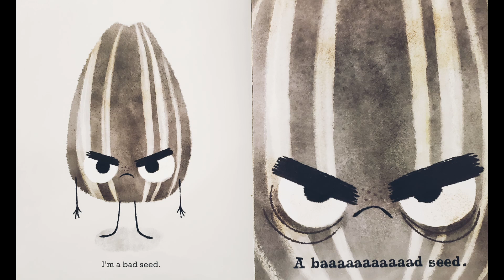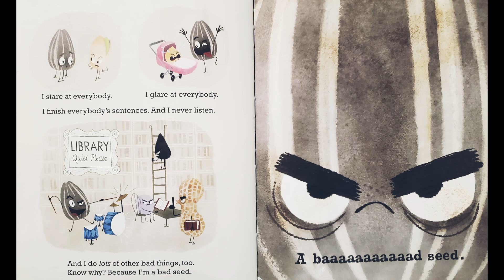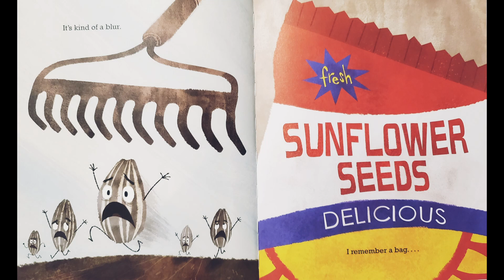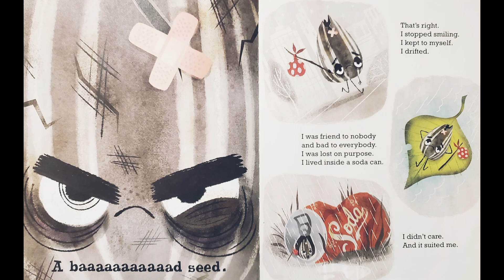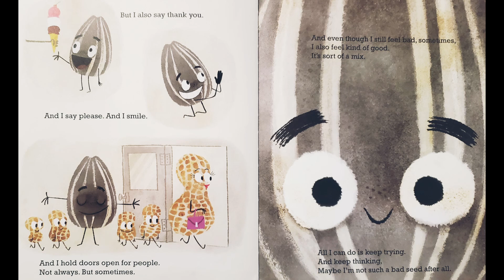Kids Book Read Aloud - The Bad Seed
The Bad Seed Written by Jory John and Illustrated by Pete Oswald